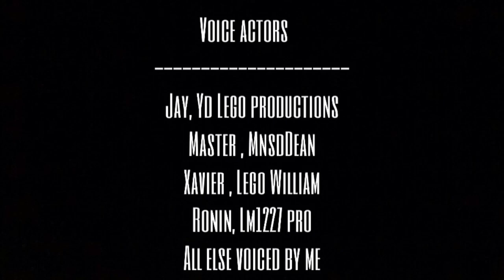LEGO Ninjago S7 - Rise of Darkness - Ep 2 : The message